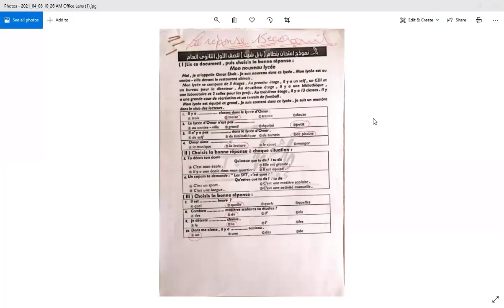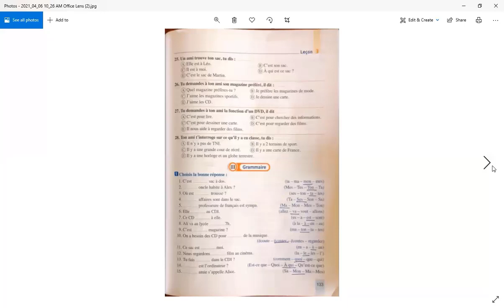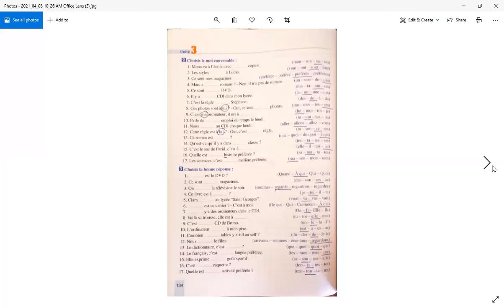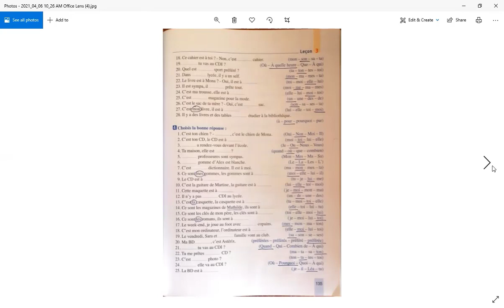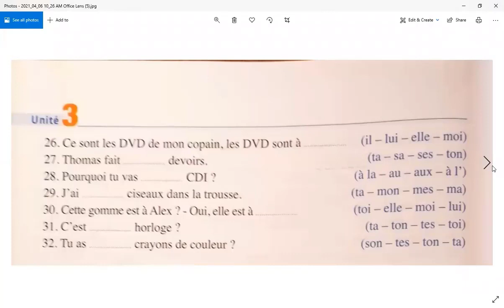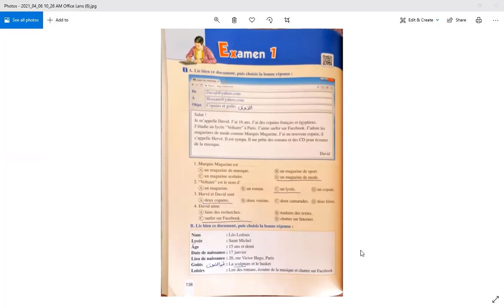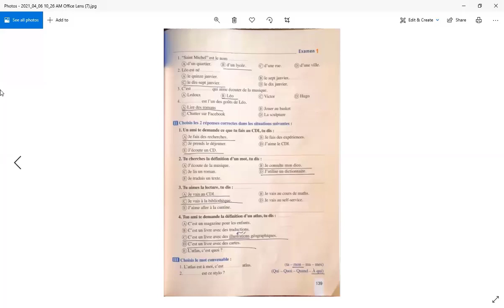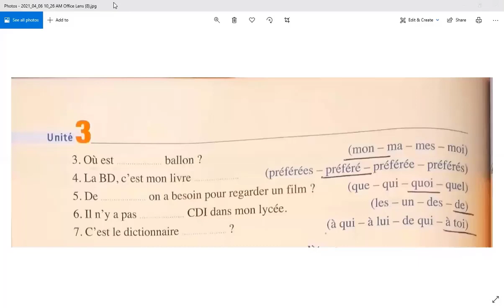Secondary1 French 2021 04